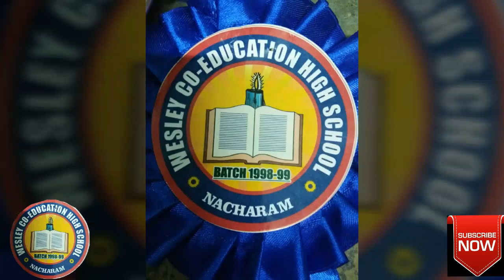NACHARAM WESLEY NET WORK BOY'S VOLUME NO. 1 2K18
Created by  NACHARAM POTHA RAJU  KARTHIK